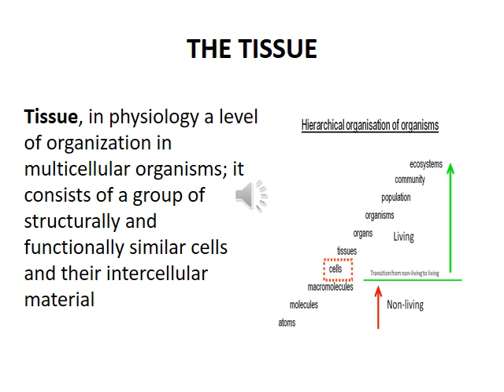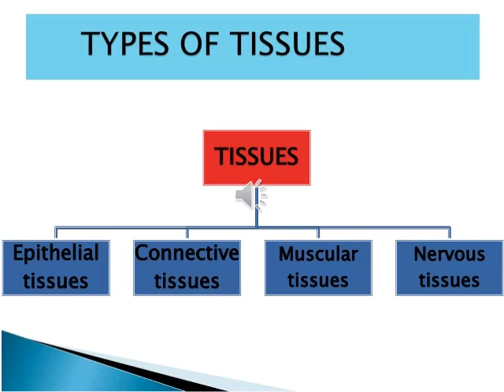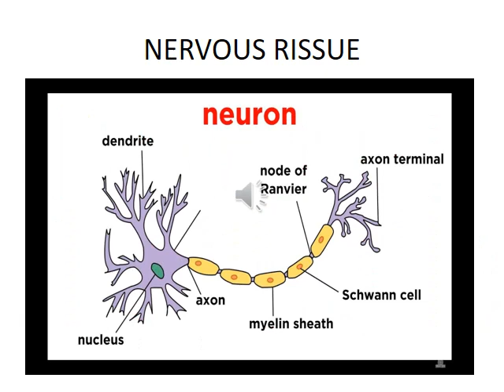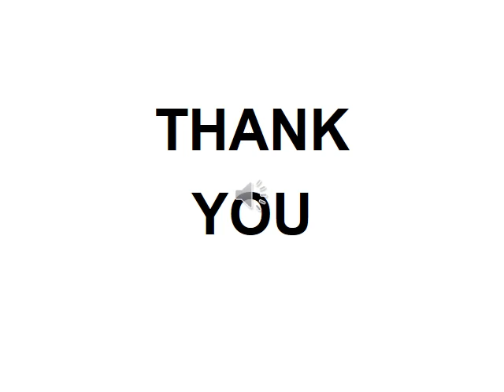Diploma in pharmacy TISSUE VIDEO lecture no 40